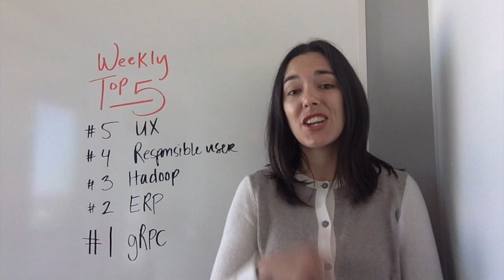Top 5: Google shares gRPC, better UX in open source, and more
#5. The future of open source is a better user experience

#4. Be a responsible open source user

#3. The three open source projects that transformed Hadoop

#2. Why large companies use open source ERP

#1. Google shares gRPC as alternative to REST for microservices